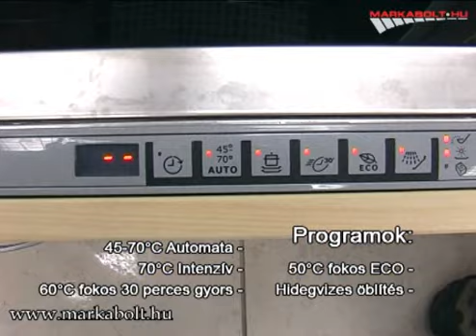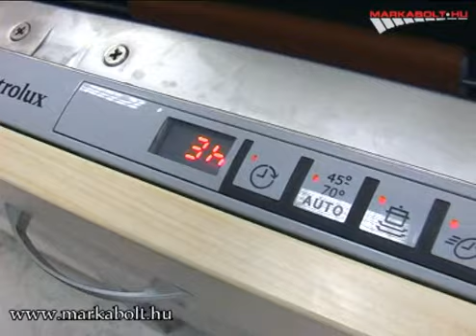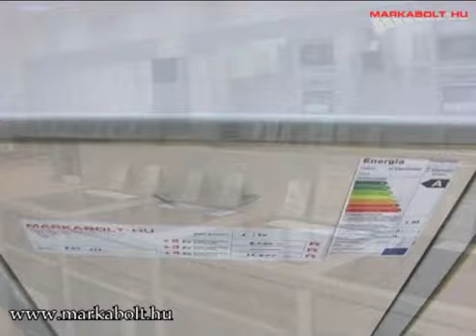Electrolux ESL 66060 R beépíthető mosogatógép Márkabolt